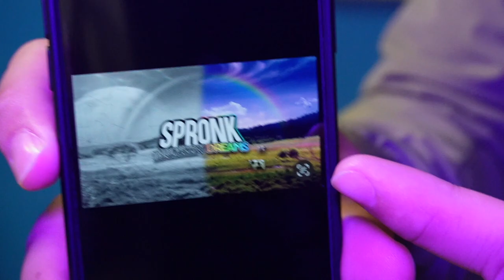Reika's Corner | A Bellevue College Short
We had a blast filming the International Student Association this past Halloween. Hope you enjoy the first installment of Reika's Corner, a on the street style interview show.